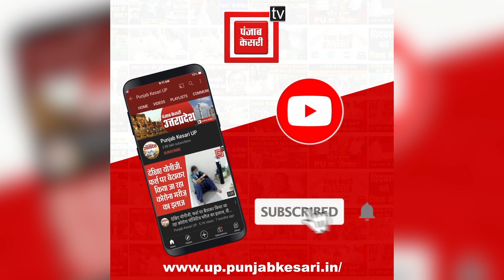Video viral: परीक्षा के नाम पर मजाक...NCC के छात्र परीक्षा में बने वीक्षक, कॉलेज कर्मचारी की जगह NCC